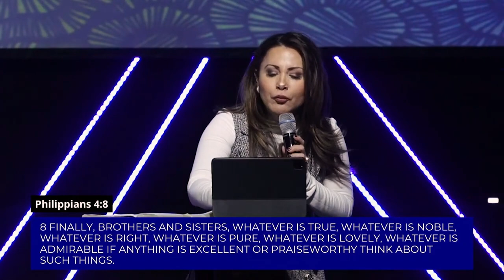As a Man Thinks, So He Is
To support this ministry and help us continue to reach people all over the world